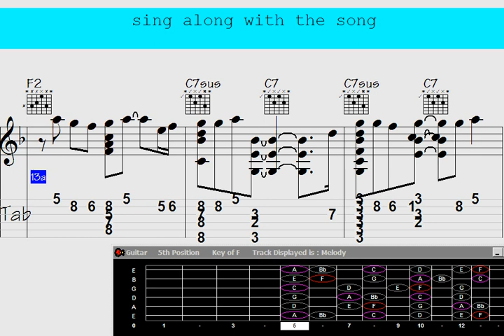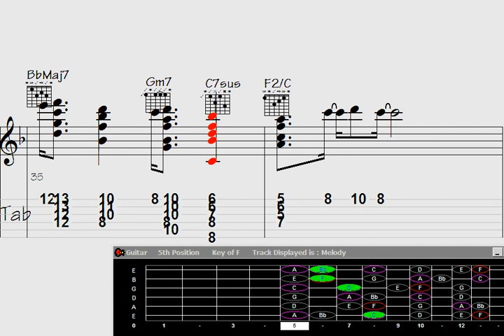🟪Guitar Chord Melody - song: Break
itar Chord Melody - song: Break